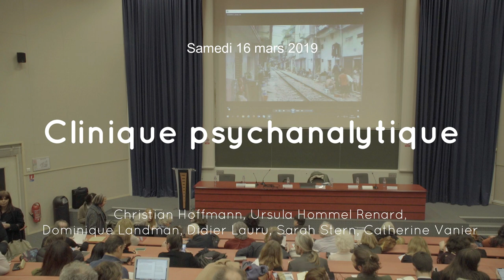Clinique psychanalytique du symptôme